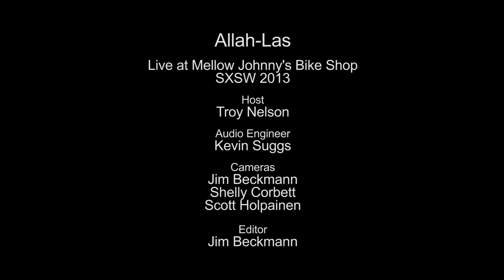Allah-Las - Busman's Holiday (Live on KEXP)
presents Allah-Las performing "Busman's Holiday" live on the KEXP from Mellow Johnny's Bike Shop in Austin during SXSW 2013. Recorded March 13, 2013

Host: DJ Troy
Audio Engineer: Kevin Suggs
Cameras: Jim Beckmann, Shelly Corbettt & Scott Holpainen
Editor: Jim Beckmann